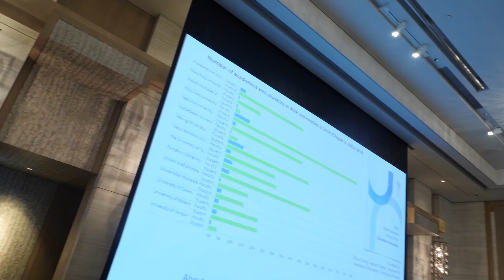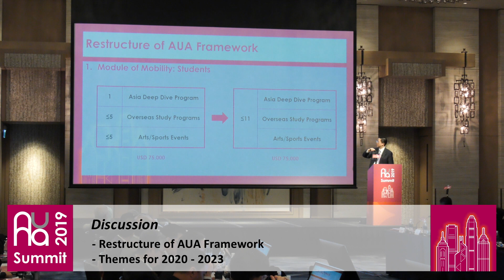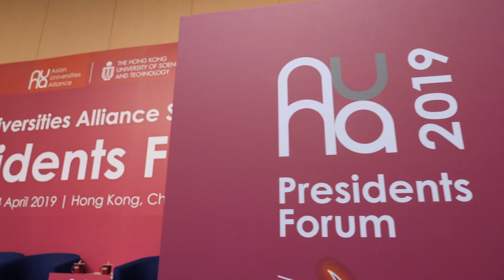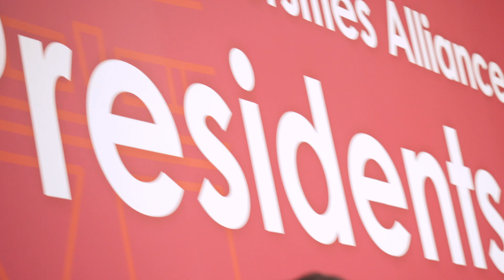AUA Summit 2019 Highlights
Highlights of the Asian Universities Alliance Summit 2019 in Hong Kong.